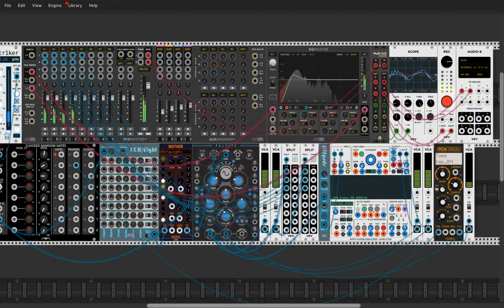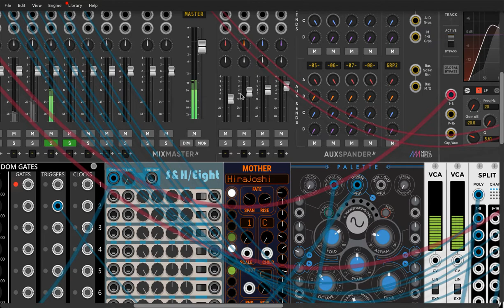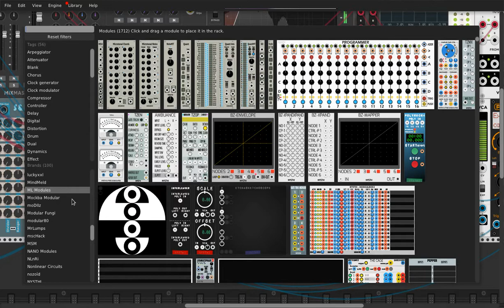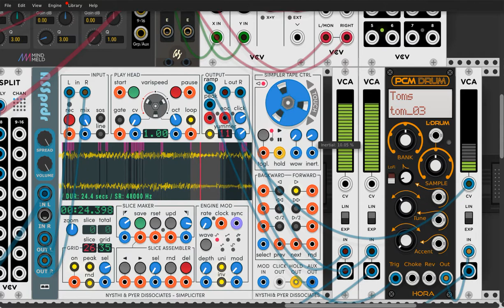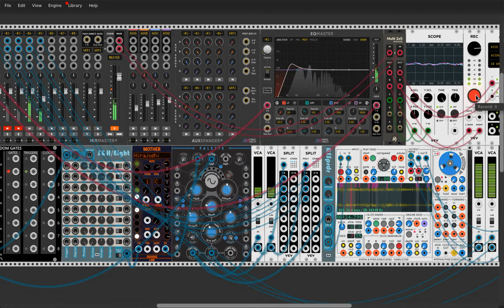SAMPLEANDO CON VCV RACK